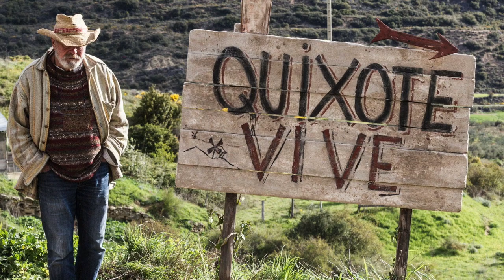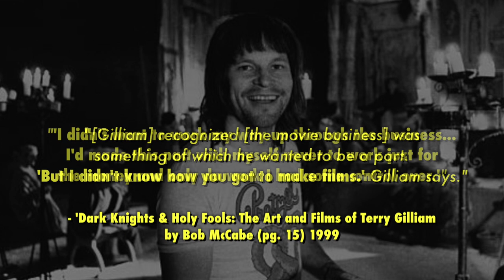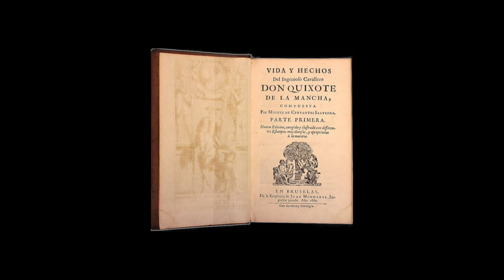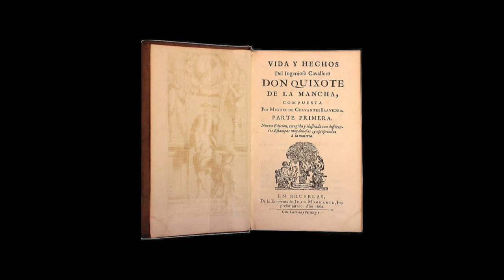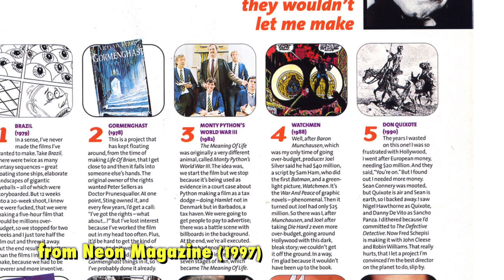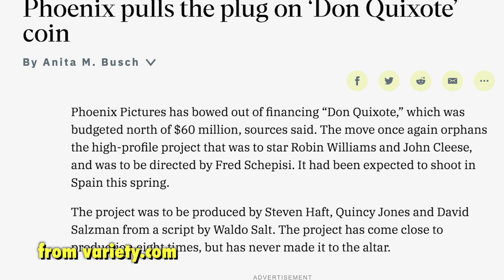Terry Gilliam's The Man Who Killed Don Quixote (Part 1) - Unmade Masterpieces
There were many mixed reactions to Terry Gilliam's completed version of The Man Who Killed Don Quixote. Some felt it failed to live up to expectations. Over the course of this three-part video series, examining the project from inception to completion, we'll postulate the ways in which Gilliam's tireless quest for creation may have rendered the very idea of audience 'expectation' irrelevant.

BIBLIOGRAPHY

Dark Knights & Holy Fools: The Art and Films of Terry Gilliam by Bob McCabe (1999)
“The Man Who Killed Don Quixote” wikipedia page
“Phoenix pulls the plug on ‘Don Quixote’ coin” by Anita M. Busch on variety.com (January 22, 1997)
 "Terry Gilliam's ten movies they wouldn't let me make” on Neon (1997)
‘Terry Gilliam Says His Next Project is The Man Who Killed Don Quixote’ by Silas Lesnick, on comingsoon.net (November 18, 2013)
“Lost in La Mancha Documents Terry Gilliam and the Disastrous Don Quixote” by Stephen Porzio on headstuff.org (January 30, 2018)
“Terry Gilliam’s Quixote: This ‘cursed’ film is finally here” by Nicholas Barber on bbc.com (May 8, 2018)
‘Terry Gilliam: ‘Don Quixote’ Will Ride Again’ by Chris O’Falt on hollywoodreporter.com (February 18, 2014)